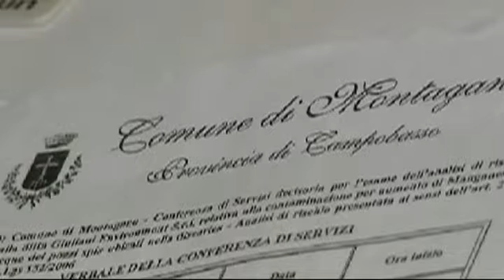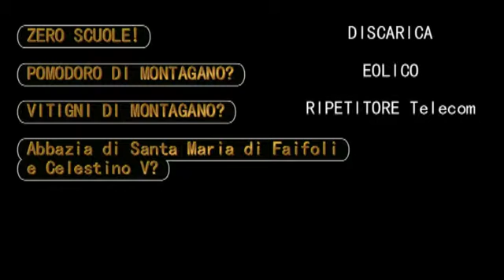COMITATO INTERCOMUNALE DISCARICA MONTAGANO 1/3